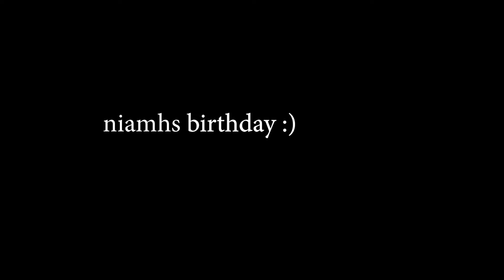MICE IN FOOD ESTABLISHMENT!!?1?1?!! - Niamh's Birthday Celebration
happy birthday niamh!! we found mice in the food court and i ate more than i knew possible

like end subscripe